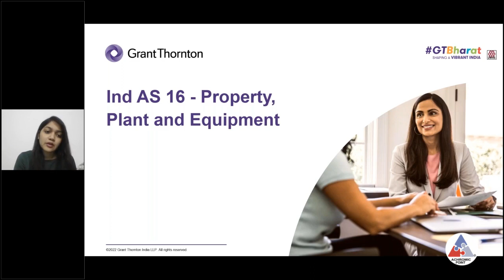Demystify the Ind AS /IFRS – A digital training on practical aspects 4.0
The convergence to Internationally accepted reporting frameworks has provided a massive boost to the Indian financial reporting norms and has facilitated the introduction of Indian Accounting Standards (Ind AS). The Indian Accounting Standards (Ind AS), notified in 2014, have been converged with IFRS, which marked a paradigm shift in the regulatory and reporting landscape for companies in India. Achromic Point’s Demystify the Ind AS /IFRS – A digital training on practical aspects 4.0 on 6th, 7th & 8th September 2022 is useful for finance professionals working in an environment requiring accounting and reporting using IFRS/ Ind AS. Digital Training on IFRS/Ind AS is designed to develop an individual’s knowledge of IFRS/Ind AS, providing an understanding of key issues and recent amendments in various accounting standards.

CFOs
Chartered Accountants
Internal Auditors
External Auditors
Finance & Accounting Heads
Internal Directors/Managers/ Supervisors/Auditors
Assurance professionals

Thought Leader:
Priyanjali Agarwal
Walker Chandiok & Co LLP